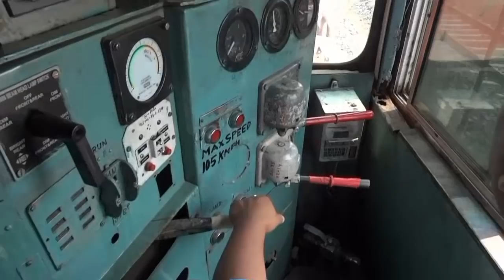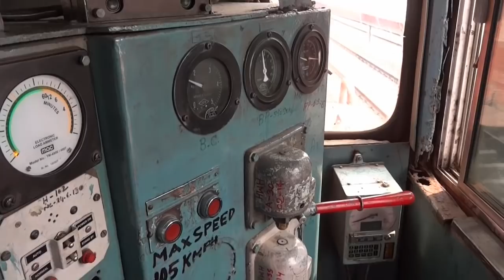IRFCA Loco Pilot applying Brakes WDM3A Diesel locomotive engine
Inside a diesel locomotive engine of Indian Railways WDM3A 14132 from Howrah Diesel Loco Shed, LP applying brakes as the loco is reversing towards Dekargaon Railway station to couple with Dekaragon - Katihar Holi Special Express Train.